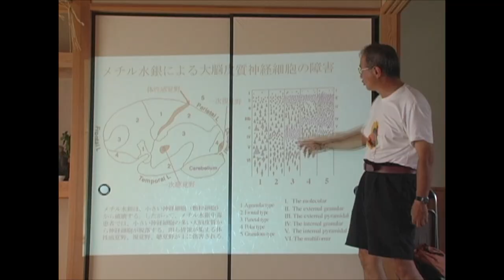原一男監督最新作『水俣曼荼羅』特報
『ゆきゆきて、神軍』『ニッポン国VS泉南石綿村』『れいわ一揆』の原一男監督最新作。

日本四大公害病の一つとして知られる水俣病。
その補償をめぐっていまだ裁判の続く患者たちの戦いを15年に渡って撮影し、5年間の編集を経て完成させたドキュメンタリー。
裁判の経過とともに人々の日常生活や水俣病をめぐる学術研究までが網羅された一大叙事詩。

監督：原一男
エグゼクティブ・プロデューサー：浪越宏治
プロデューサー：小林佐智子 原一男 長岡野亜 島野千尋
編集・構成：秦 岳志 　整音：小川 武
助成：文化庁文化芸術振興費補助金 (映画創造活動支援事業)独立行政法人日本芸術文化振興会
製作・配給：疾走プロダクション
配給協力：風狂映画舎
2020年/369分/DCP/16:9/日本/ドキュメンタリー

今秋より、シアター・イメージフォーラム他全国順次公開